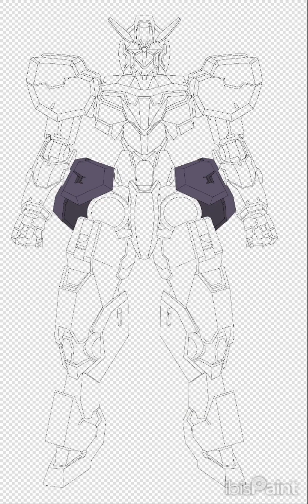Ibispaint: Gundvolva Tracing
Just wanted to try out the symmetrical options for the traising, difficult when your trying to trace the body when your trying to make it look  symmetrical without using the tool.